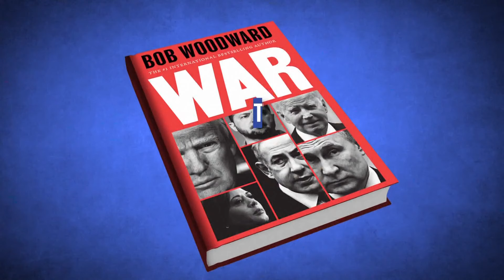Election Day less than four weeks away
Vice President Kamala Harris is pushing back as former President Donald Trump is calling out the White House for not doing enough to help disaster victims.